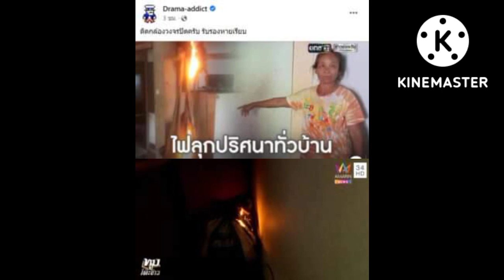សុខៗភ្លើងឆេះពេញផ្ទះ ម្តងកន្លែងនេះ​ម្តងកន្លែងនោះ ភ័យពេករត់វឹងរកគ្រូមើល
The fire was burning all over the house, once in this place, once in that place, too scared to run drunk, looking for a teacher

សុខៗភ្លើងឆេះពេញផ្ទះ ម្តងកន្លែងនេះ​ម្តងកន្លែងនោះ ភ័យពេករត់វឹងរកគ្រូមើល គ្រូថាស្នាដៃស្តេចនាគព្រួសភ្លើង…(មានវីដេអូ)